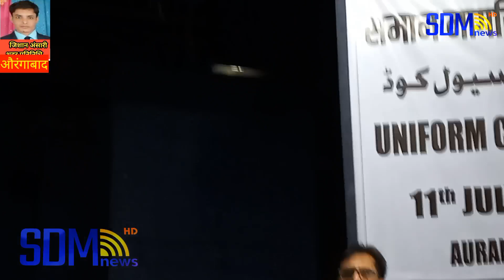औरंगाबाद:यूनिफॉर्म सिविल कोड को लेकर सांसद इम्तियाज जलील ने क्या कहा..?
औरंगाबाद:यूनिफॉर्म सिविल कोड को लेकर सांसद इम्तियाज जलील ने क्या कहा..?sdm_news